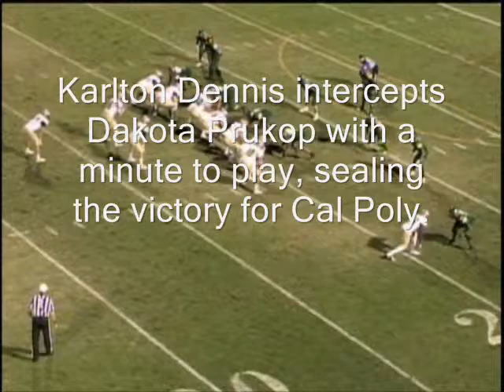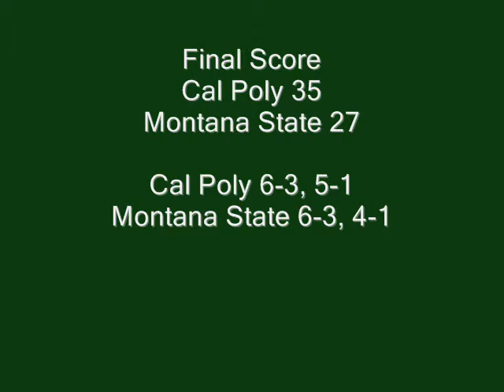Montana State vs. Cal Poly Football Highlights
Highlights of Cal Poly's 35-27 Big Sky Conference football victory over No. 8/9 Montana State on Saturday, November 1, 2014, in Alex G. Spanos Stadium, San Luis Obispo, Calif.